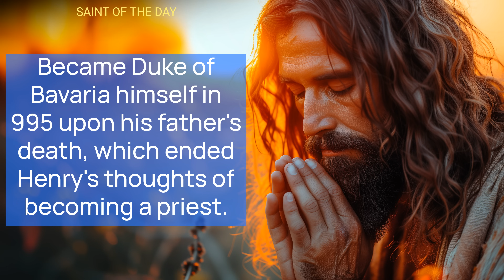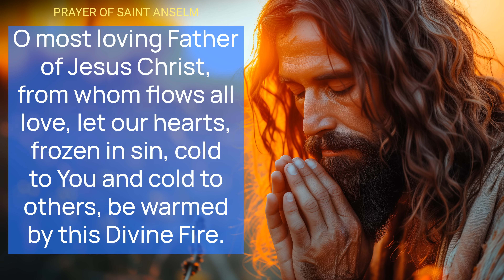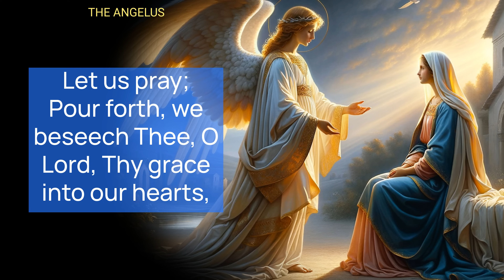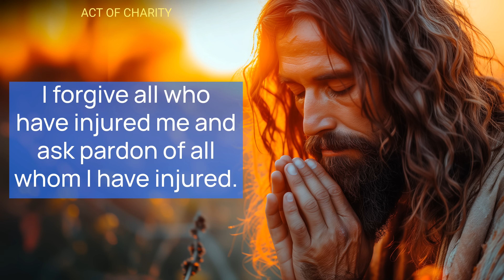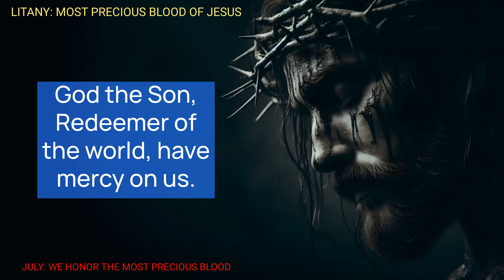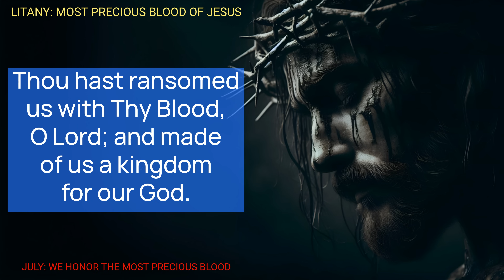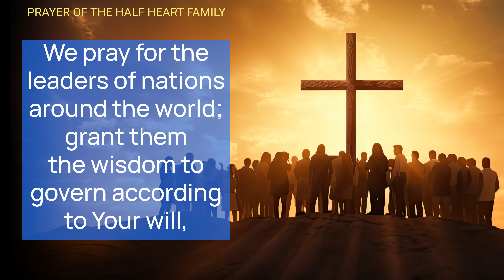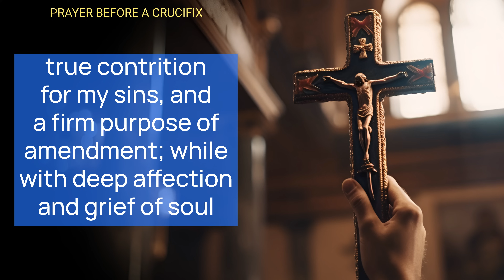SATURDAY DAY MORNING PRAYERS in the Catholic Tradition • JULY 13 | HALF HEART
Saturday Morning Traditional Catholic Prayers with HALF HEART honoring   Blessed Nazaria Ignacia March y Mesa.

Saturday Morning Catholic Prayers honoring Blessed Nazaria Ignacia March y Mesa

Saturday Morning Prayers: Honoring Saint Henry II | Half Heart Catholic Prayers

Join the Half Heart Family for our Saturday Morning Traditional Catholic Prayers as we honor Saint Henry II, a significant figure in Catholic history. Learn about his life, his contributions to the Church, and his devout faith. This Morning Catholic Prayer session includes a series of powerful prayers, including the Prayer of Saint Anselm, The Lord's Prayer, and the Litany of the Most Precious Blood of Jesus Christ, among others. We also lift our hearts in unity, praying for the Holy Souls in Purgatory, the healing of the sick, and the strength of our Pope and leaders. Conclude this prayerful session with the Rosary by clicking the video link at the end. God Bless.

00:00 MORNING CATHOLIC PRAYERS
02:46 PRAYER OF SAINT ANSELM
04:13 ACT OF ADORATION
04:55 THE LORD'S PRAYER
05:31 THE ANGELUS
07:39 CARMELITE PRAYER - HEART OF JESUS
08:37 APOSTLES' CREED
09:42 ACT OF FAITH
10:19 ACT OF HOPE
10:42  ACT OF CHARITY
11:09 ACT OF CONTRITION
12:31 ANGELIC SALUTATION 3x
13:37 LITANY - MOST PRECIOUS BLOOD
17:55 DAILY NOVENA - ST JOSEPH
19:10 GUARDIAN ANGEL
19:35 HALF HEART FAMILY PRAYER
21:53 JAM LUCIS ORTO SIDERE
23:05 COME TO US HOLY SPIRIT
23:40 O GOD WHO CANST NOT
24:32 PRAYER BEFORE A CRUCIFIX
25:31 SAINT MICHAEL ARCHANGEL
26:24 HALF HEART